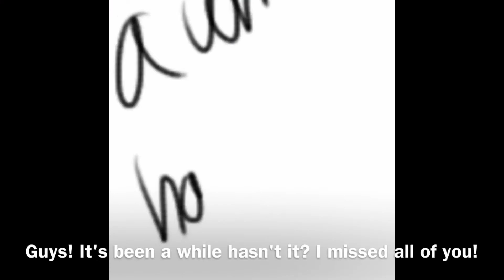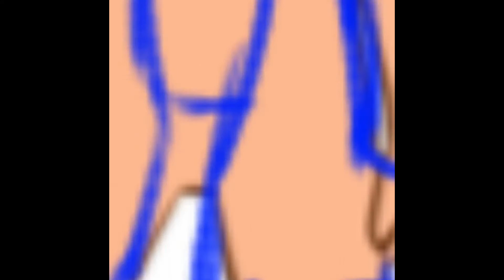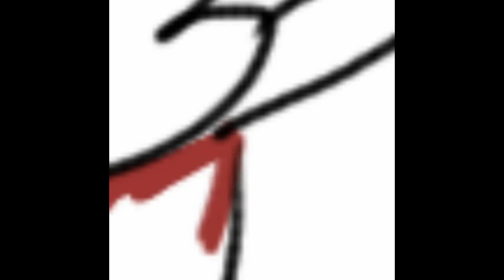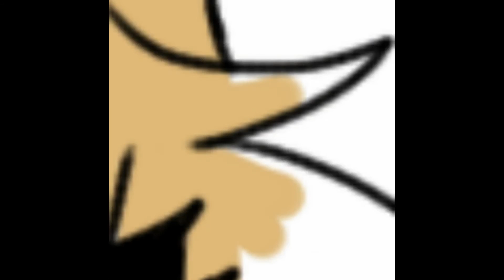Customs for LRartdrawings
Music I Used:
- If I Die Young - The Band Perry

Programs I Used:
Sketchbook X [Drawing and Recording]
iMovie [Editing]